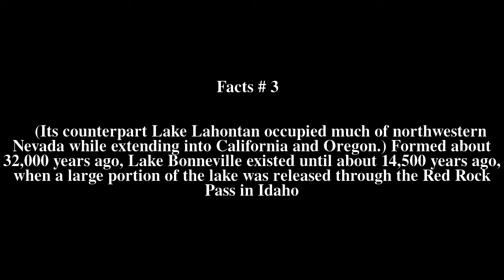Lake Bonneville Top # 6 Facts